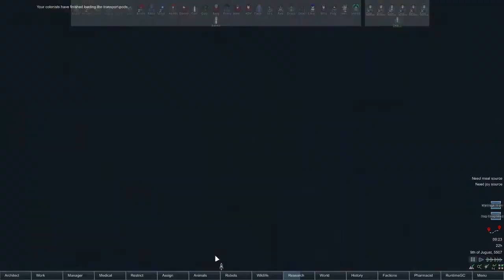Project | Super Modded RimWorld B18 - Season 2 Part 57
Circumstances necessitates the construction of another nuclear reactor. Time to get started people!